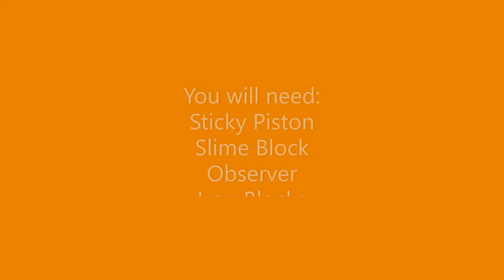a working rocket in Minecraft 1.17(easy)